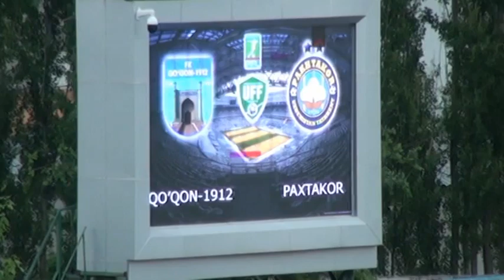"Қўқон-1912" - "Пахтакор" 1-1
7-май 2017 йил. "Марказий" стадиони. Қўқон